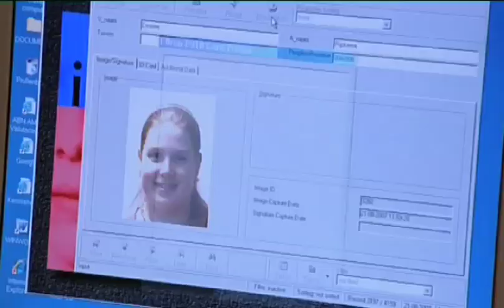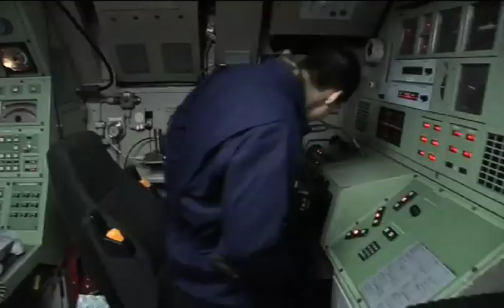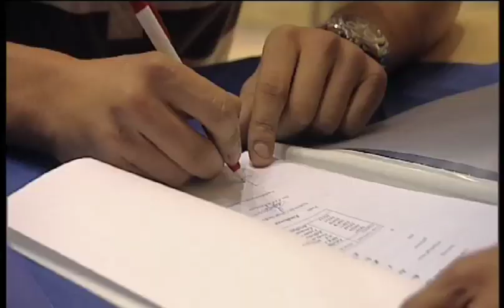Vrede & Veiligheid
De opleiding Vrede en Veiligheid is na het VMBO een uitstekende manier om de tijd te overbruggen tot je mag solliciteren. De theorielessen worden op een ROC bij jou in de buurt verzorgd en de praktijk, die kun je bij de marine volgen. Tijdens de oriëntatiedagen en beroepspraktijkvorming maak je kennis met het militaire vak. Aan het eind van de opleiding ben je klaar voor een baan bij de marine.